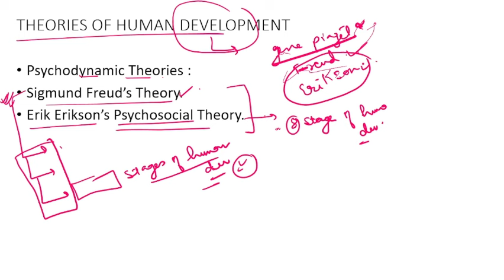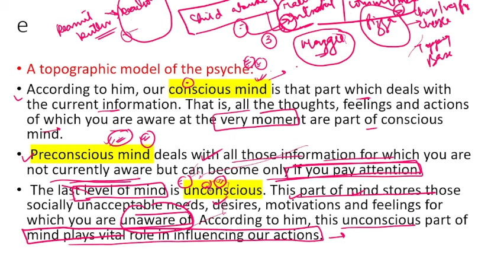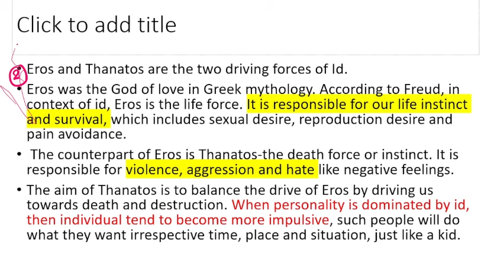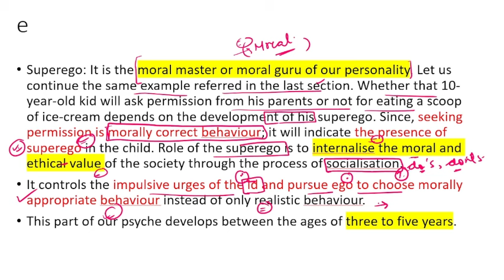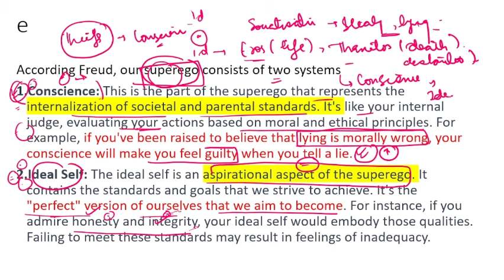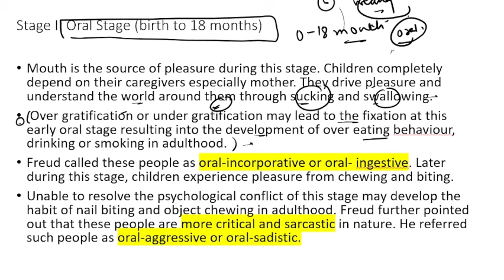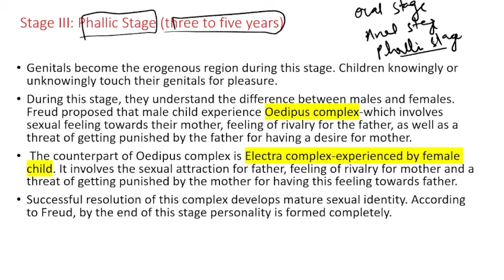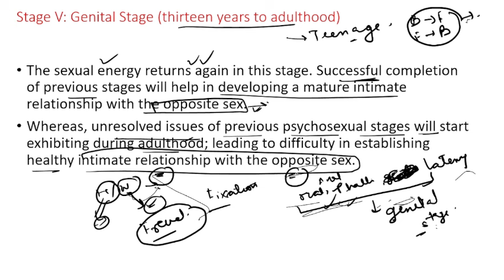Lecture19-Stages and Theories of Human Development -JKSSB Supervisor Exam, Social Welfare Department